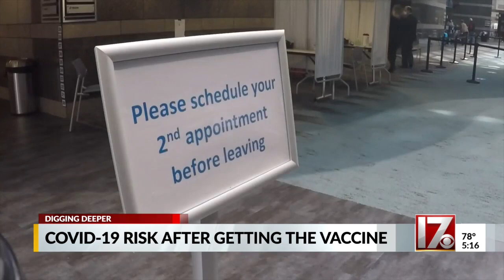What are your chances of catching COVID-19 after getting vaccinated? A new study measures that risk